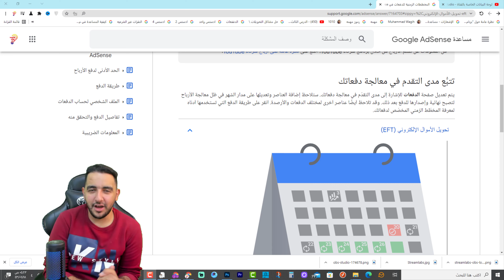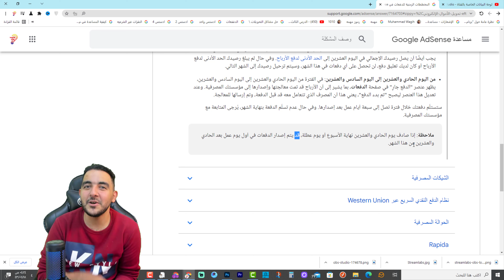لية قد يتم تأخير تحويل الأرباح من اليوتيوب الى ادسنس | متي يتم تحويل الأرباح الى ادسنس ؟